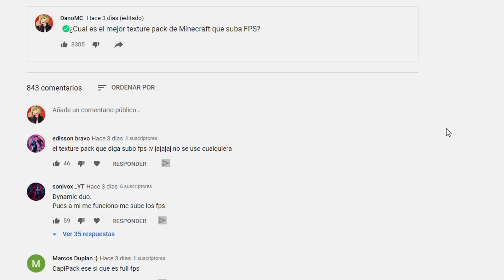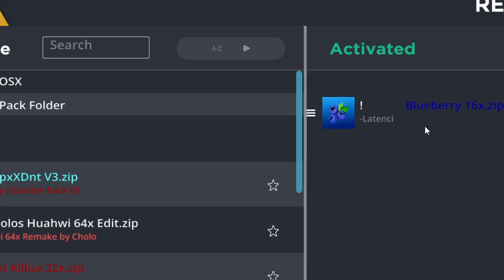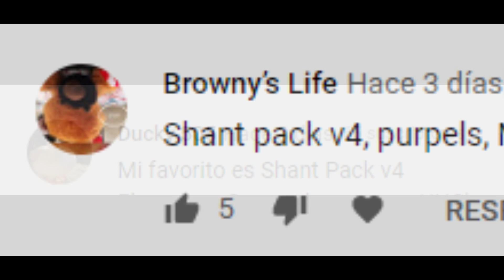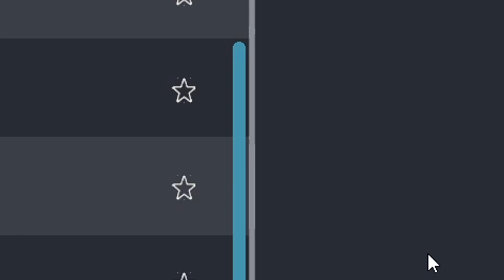PROBANDO VUESTROS TEXTURE PACKS FULL FPS en SKYWARS - DANOMC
En el día de hoy yo, DanoMC, estaré probando vuestros texture pack favoritos que me pasasteis. Son full fps así que os aumentaran los fps considerablemente y podréis jugar Skywars maravillosamente!

4000 LIKES PARA MÁS

MI SERVER

COMPRA MI CAPA! O USA MI CÓDIGO EN LA COMPRA DE CUALQUIER COSMÉTICO!

🔴Programa de grabación: OBS

Sara